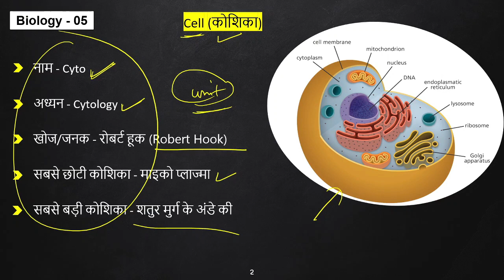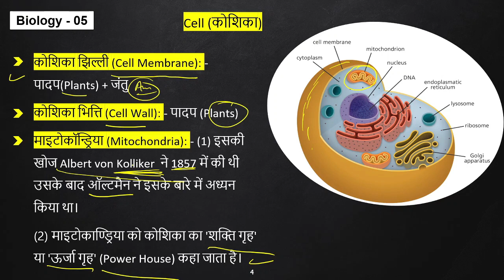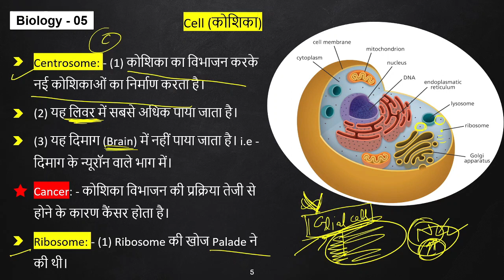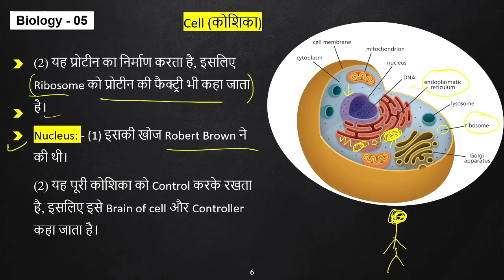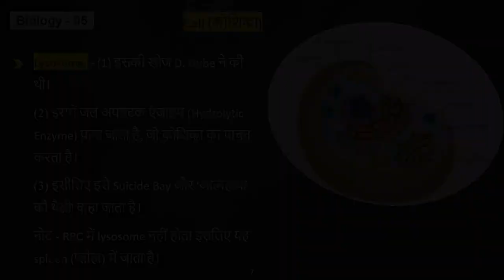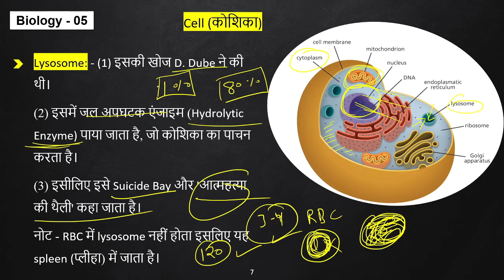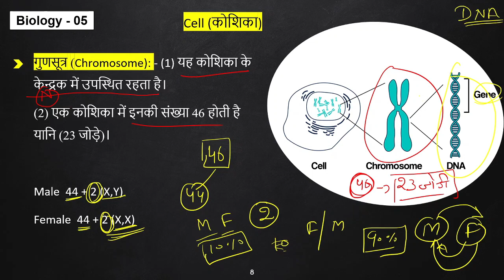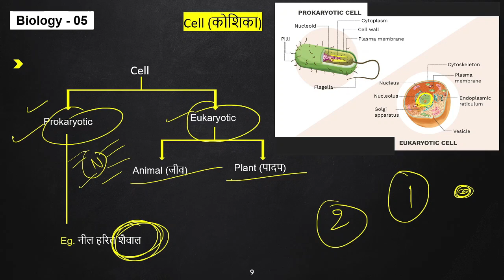Cell (कोशिका) | L - 5 | Biology | HP Police Constable 2021 | Free Crash Course